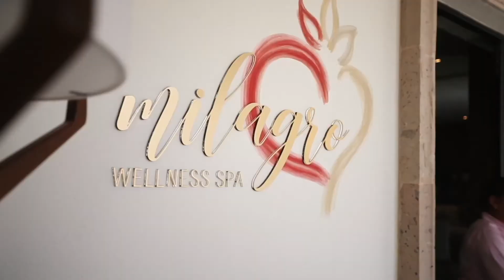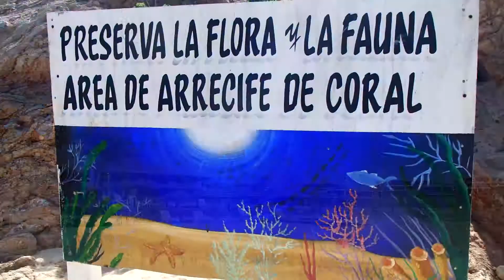Vista Encantada Spa Resort & Residences, Cabo San Lucas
Vacation ideas while staying in Cabo San Lucas. Destinations include Todos Santos, Hotel California, Playa Santa Maria, and Cabo San Lucas Marina.

Accommodations at Vista Encantada Spa Resort & Residences.
Promotional Video by Vista Encantada Spa Resort & Residences.

Conjuto Grande by Biz Baz Studio